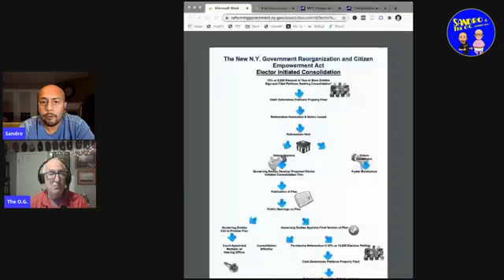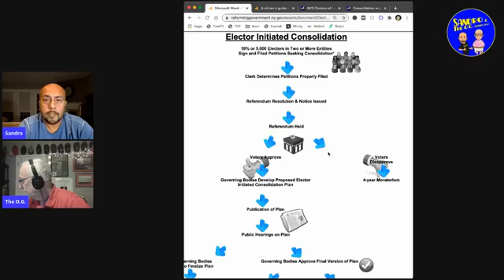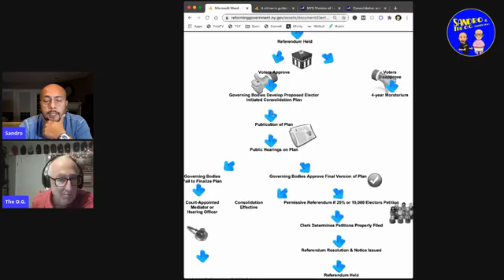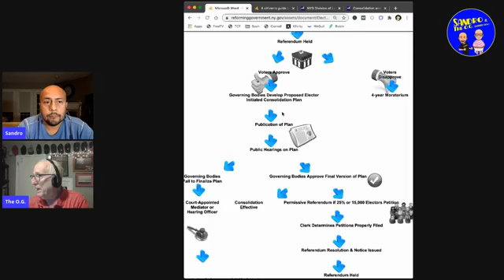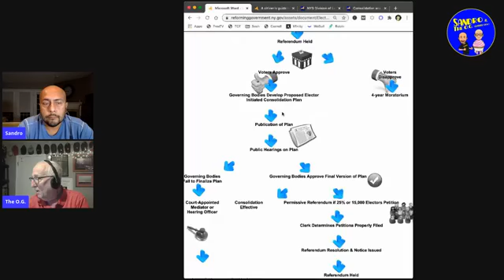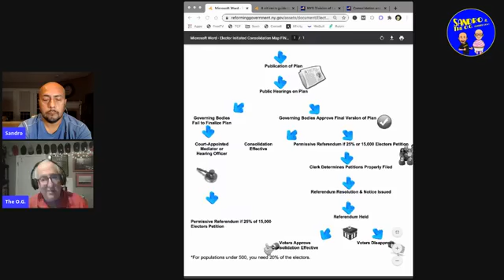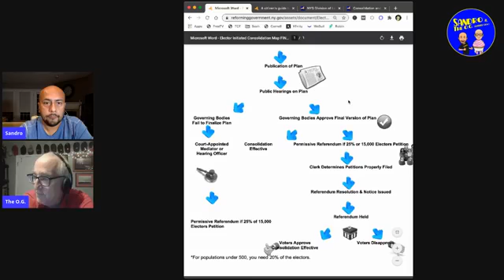Monday, October 12th - Sandro & The O.G.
The Monday October 12 episode features general conversation about the referendum on the consolidation of the Town and Village of Pawling to be held November 30. Also featuring music guests Sarah Browne and Anthony Gach!

CONSOLIDATION PRESENTATION - LABERGE GROUP

GUIDE TO LOCAL GOVERNMENT DISSOLUTION AND CONSOLIDATION UNDER GENERAL MUNICIPAL LAW ARTICLE 17-A:

RESOURCE/INFO LINKS:
Consolidation Procedures: